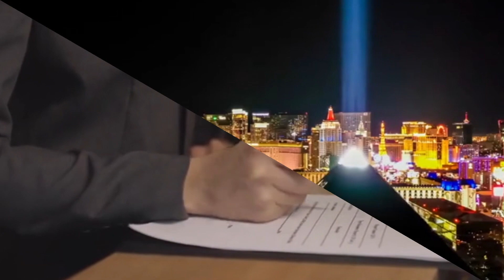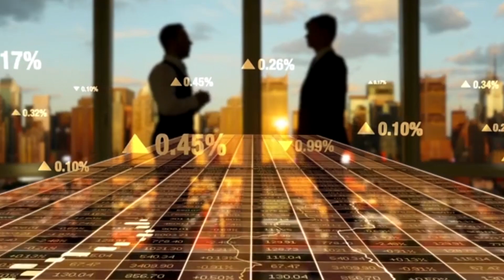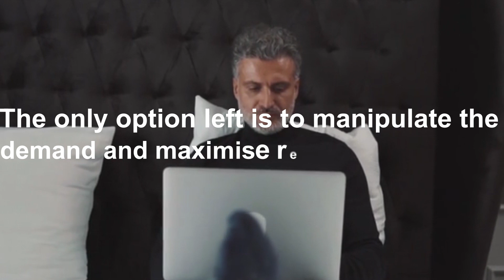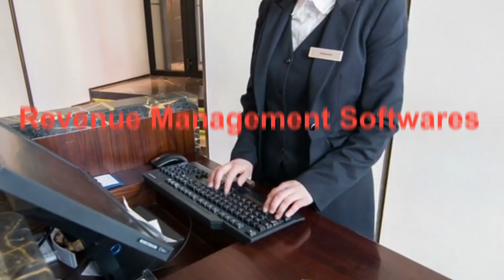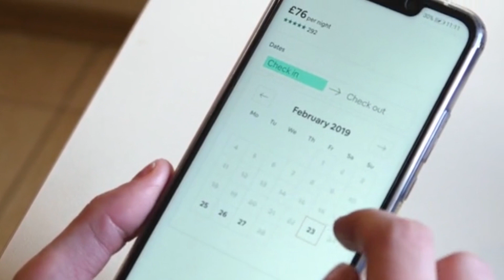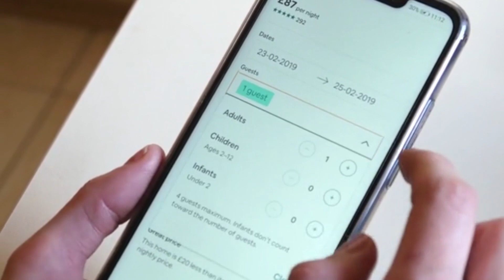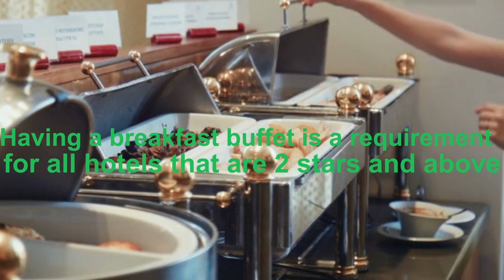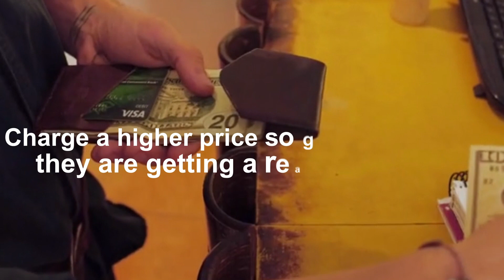Hidden Secrets Hotels Don't Want You to Know | Hotel Secrets - The Concierge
Hi, In this video, the Concierge is going to reveal top hidden secrets that hotels do not want you to know. Just because hotels are transparent about your booking with them does not mean they are honest about everything. In fact, there are 3 sneaky secrets hotels are hiding from us. The final secret is actually a secret weapon hidden in your breakfast buffet so make sure you keep a lookout for that.

Intro: (00:00)
Secret 1: (00:48)
Benefit A: (03:30)
Benefit B: (04:48)
Benefit C: (05:11)
Mid-Credit: (05:45)
Secret 2: (06:18)
Secret 3: (08:34)
End-Credit: (10:39)
About our channel:
Here at The Concierge, we hope you will return to our channel as we release more videos about the secrets of the hotel industry. It is completely free for you to do so, but it will brighten up our day.